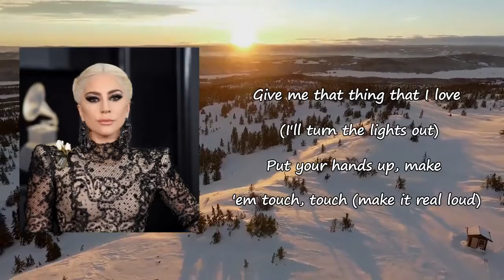Lady Gaga - Applause Lyrics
Songs: Applause by Lady Gaga
Album

Applause Lyrics:

I stand here waiting for you to bang the gong
To crash the critic saying, "Is it right or is it wrong?"
If only fame had an I.V, baby could I bear?
Being away from you, I found the vein, put it in here
I live for the applause, applause, applause
I live for the applause-plause, live for the applause-plause, live for the-
Way that you cheer and scream for me
The applause, applause, applause
Give me that thing that I love (I'll turn the lights out)
Put your hands up, make 'em touch, touch (Make it real loud)
Make it real loud
Put your hands up, make 'em touch, touch
(A-P-P-L-A-U-S-E) Make it real loud
I've overheard your theory, "Nostalgia's for geeks"
I guess sir, if you say so, some of us just like to read
One second I'm a Koons fan, suddenly the Koons is me
Pop culture was in art, now art's in pop culture, in me